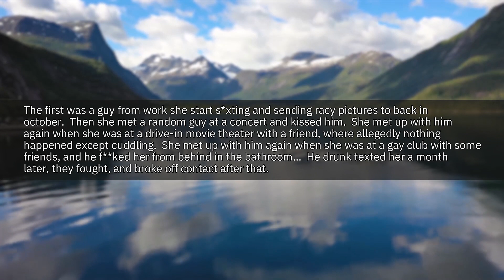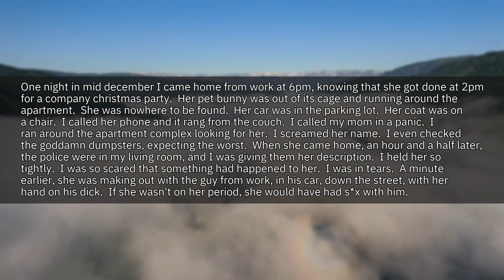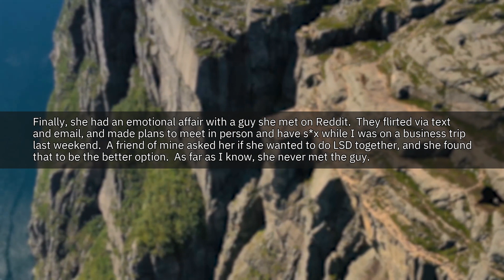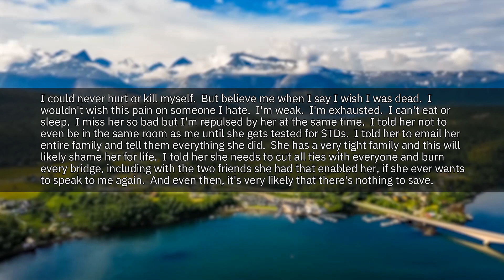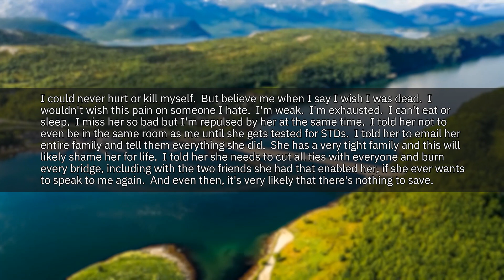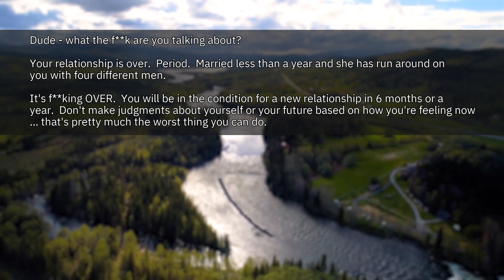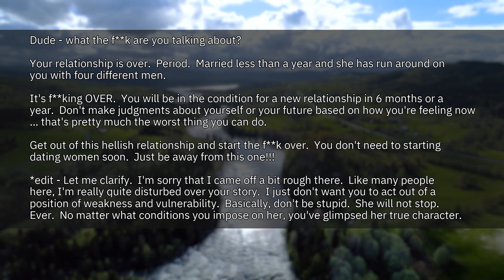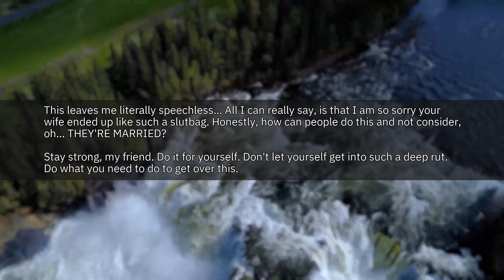(UPDATE) I Think My Wife CHEATED But I Have No Proof...